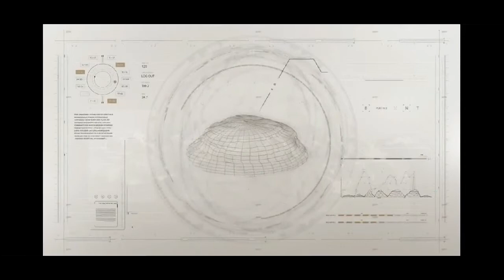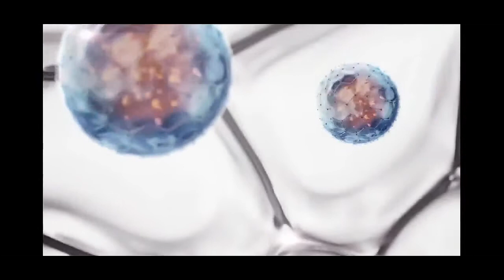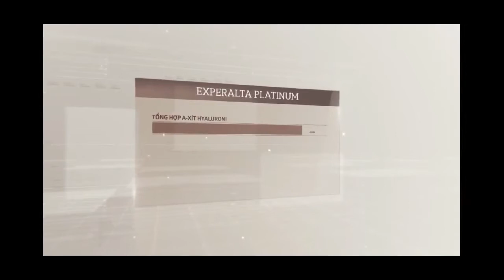Mỹ phẩm sinh học Experalta Platinum